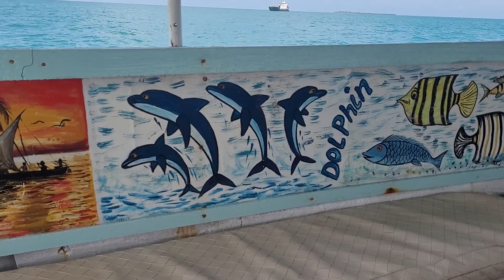Journey from Stone town to prison island by boat in Zanzibar